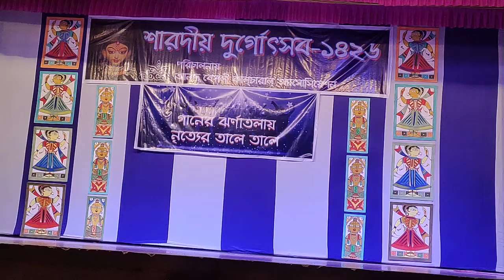Tume kamom tume